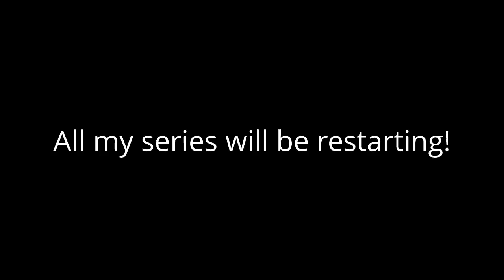FernandoPlaysGames (Moving Channels!)